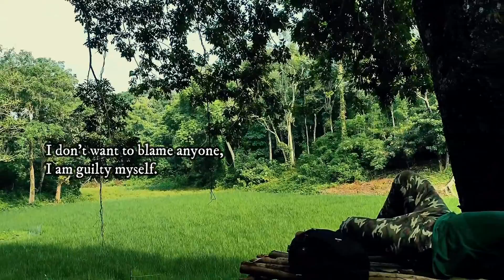কেন পিরিতি বাড়াইলারে বন্ধু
ট্যুরের শেষ দিকে একটু উদাসী হয়ে গেছিলাম 😵‍💫

কথা ও সুর: বাউল শাহ আবদুল করিম
ভিডিওগ্রাফি: প্রান্ত ইসলাম